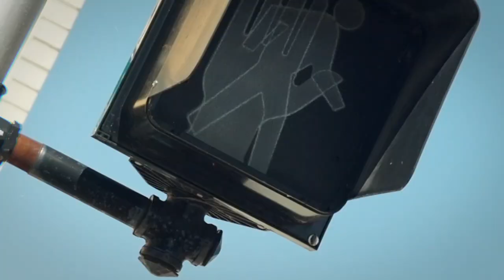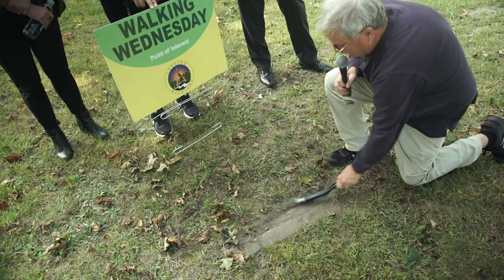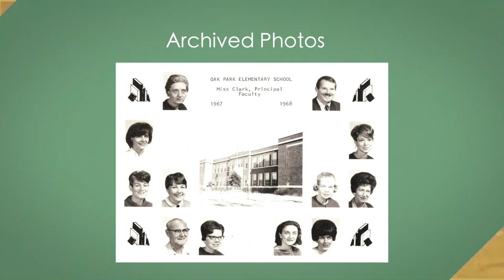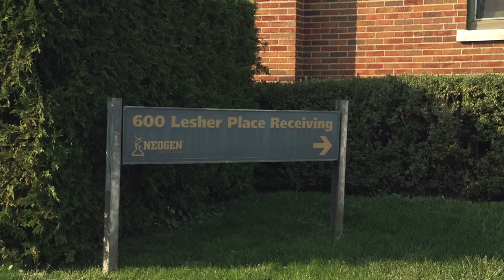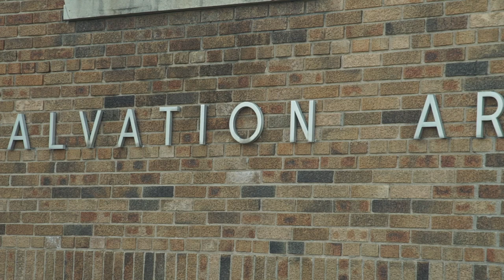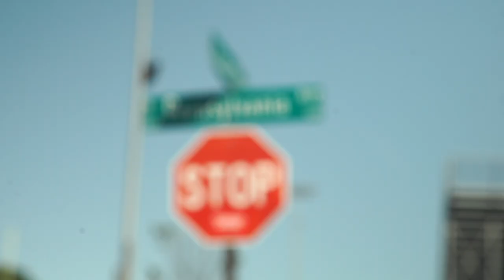Walking Wednesday - Oak Park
Join Mayor Andy Schor, DeLisa Fountain, BIll Castanier and others on a tour of one of Lansing's great parks - Oak Park. Special Thanks to the Historical Society of Greater Lansing for all the wonderful information and archival materials.